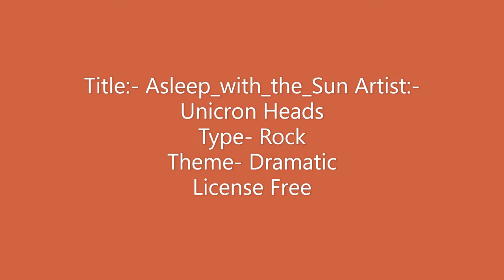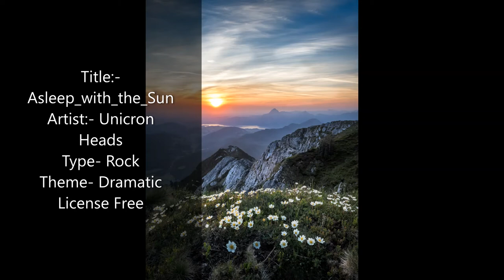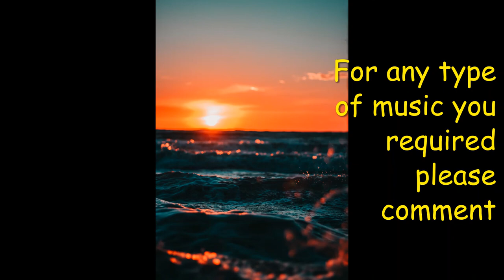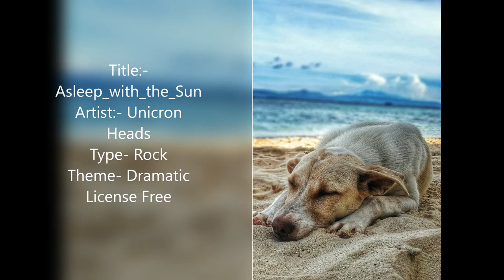Asleep with the Sun Unicron Heads,No Copyright Music, Rock,Dramatic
NOTE:- All the Music is Totally free "No Copyright" and No Attribution Required Free
             All Image Used are HD images with High resolution No copyright free to
             use and free to download link down in the description.